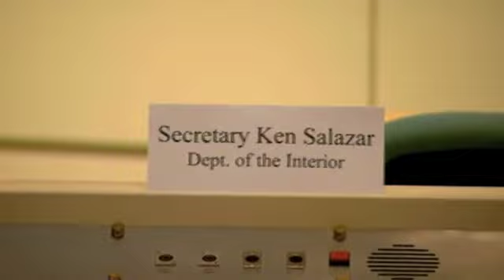07/10 Congressional Water Forum Examines Resolving San Joaquin Valley Water Crisis, Fresno, CA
Valley urged to fight for water at congressional forum
Congressional forum says public pressure is needed
Robert Rodriguez
Fresno Bee

FRESNO, California -- Major change in federal policies fueled by mounting public pressure must happen in order to solve the Valley's ongoing water crisis, several speakers said Monday at a congressional town hall forum in Fresno.

More than 200 people attended the meeting at Fresno's City Hall chambers. The event was chaired by Rep. Tom McClintock, R-Thousand Oaks, the ranking Republican of the House Natural Resources Committee.

McClintock was joined by Reps. Devin Nunes, R-Visalia, Kevin McCarthy, R-Bakersfield, and Rob Bishop, a Utah Republican. A panel of witnesses that included water district officials and farmers provided testimony.

Many at Monday's meeting called for changes to the federal Endangered Species Act -- a series of regulations that agricultural advocates say has reduced water deliveries from the Sacramento-San Joaquin Delta to Valley farmers.

The delta's massive pumps are shut down during periods when the fish species are threatened.

Although previous attempts to amend the ESA in the delta have failed, McClintock urged the public to continue the fight.

"It is a question of political will," McClintock said. "Congress can act, when it has the political will."

Others in the partisan crowd expressed frustration with the federal government's role in helping Valley farmers.

An experiment called the "Two Gates" project has been put on hold by the Department of the Interior. The experiment was designed to divert the threatened delta smelt away from the massive pumps, allowing water to continue flowing south to Valley farms.

Federal officials said they want to study the issue further, a move that has further raised the anxiety level among farmers who are entering another year of uncertain water supplies.

Last year, farmers idled thousands of acres of farmland and laid off hundreds of workers, many who turned to food giveaways to feed themselves and their families.

"People have to wake up to what is happening out here," said Larry Easterling, who farms pistachios near Kettleman City.

Utah Congressman Bishop urged the public to use their social and business networks to help tell people about the Valley's plight.

"I would like you to make sure this message goes beyond this Valley," Bishop said. "You need to tell people why this needs action, and you need to do it now."